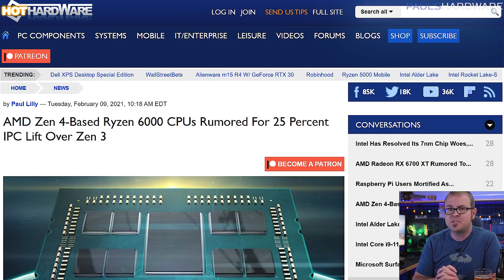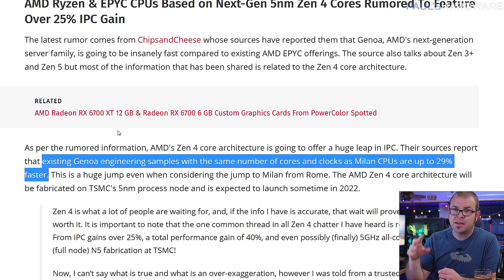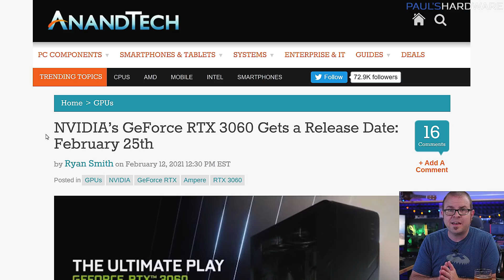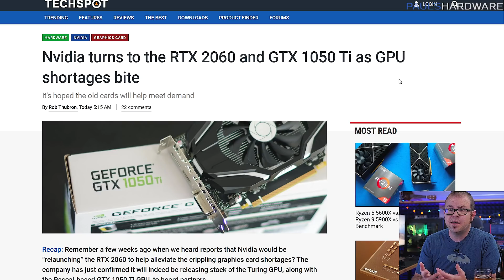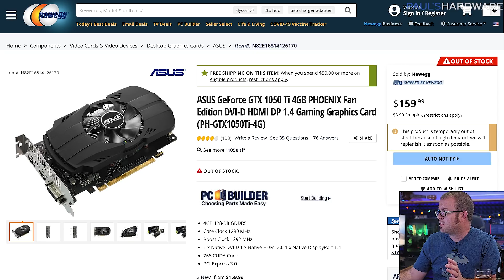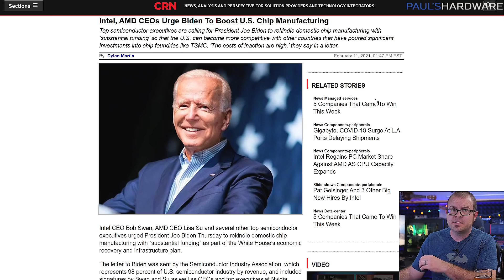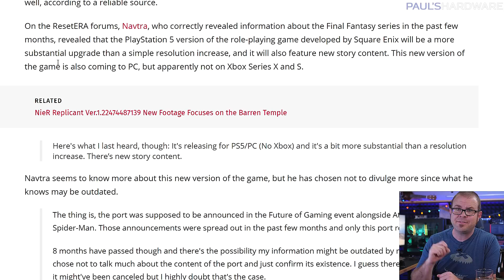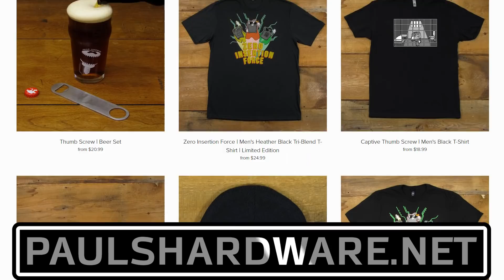Zen 4 Ryzen 6000 CPUs might be 40% faster, RTX 3060 & GPU Purgatory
Zen 4 Ryzen 6000 CPUs might be 40% faster, RTX 3060 & GPU Purgatory - Tech News 2/14/21
► TIMESTAMPS
0:00 Intro
1:14 RUMOR: Zen 4 CPUs may have 25% IPC Lift Over Zen 3
3:19 Not quite GPU Hell... GPU Purgatory?
3:47 NVIDIA GeForce RTX 3060 Launches Feb 25
4:28 RTX 3060 Sold in Pakistan Weeks Before Launch
5:16 GTX 1050 Ti Returns amid Global GPU Shortage
6:18 RTX 30 series laptops used in Ethereum mining operations
7:03 Biden administration addresses global semiconductor chip shortage
8:10 TECH BRIEFS: ASUS “Q-Latch” - No More Tiny, Easy-to-Lose M.2 Screws
8:37 Final Fantasy VII Remake might be coming to PC
9:18 Epic's MetaHuman Creator delivers super-realistic digital actors

►► STORY LINKS
MAIN STORIES
RUMOR: AMD Zen 4 Ryzen 6000 CPUs may provide 25% IPC Lift Over Zen 3 + 40% Overall
GPU PURGATORY
NVIDIA GeForce RTX 3060 Launches Feb 25
RTX 3060  Being Sold in Pakistan Weeks Before Launch
RTX 30 series laptop shortages likely as Ethereum hunters in China turn to mobile mining
Biden administration working to help address global semiconductor chip shortage
TECH BRIEFS
ASUS “Q-Latch” Means No More Tiny, Easy-to-Lose M.2 Screws
Final Fantasy VII Remake PlayStation 5 Is More Substantial Than a Resolution Increase; Also Coming to PC

:::Send Me Stuff:::
Paul's Hardware